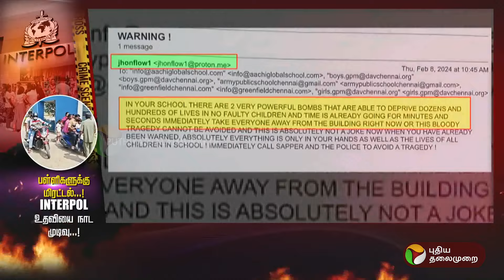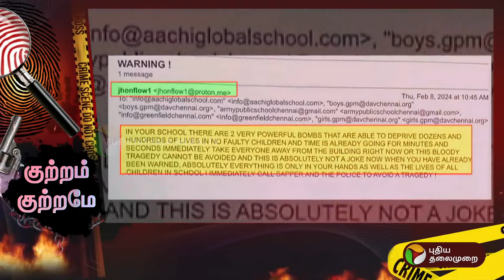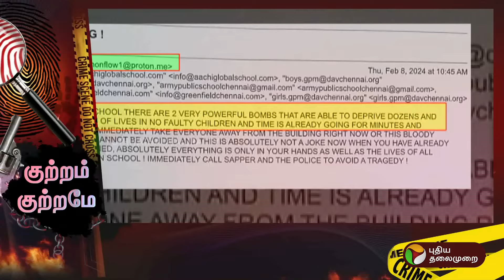Kutram Kutrame | பள்ளிகளுக்கு மிரட்டல்.. INTERPOL உதவியை நாட முடிவு..! | PTT